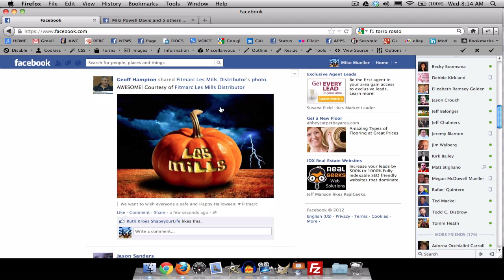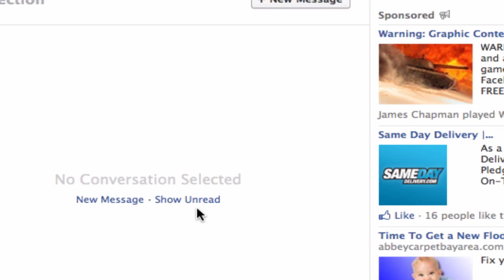Facebook Group Message Spam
One of your friends on Facebook will group message a bunch of people with a link that seemingly goes to Facebook. It doesn't. It's a redirect to a phishing site that will do bad things to your computer, your Facebook Profile and worst of all your Facebook Friends (like me).

That's all good and fine but it's the 2nd part that has the bad JuJu.

Here's a hint. A redirect is a flag.  Make that a redirect with .js (javascript) or .php and it's a red flag.  And do you see the /wp-content/ part?  I'll bet you dollars to donuts that it's a wordpress site that wasn't properly maintained (It's really easy to keep your site up to date) and some malicious hacker is now using it for evil!

When you have a message like this you have a few options:

    Do nothing -- just let the message drift down the list
    Leave the Conversation -- it'll be like it never happened
    Delete the Message
    or Report as Spam

What you may not realize is that Facebook isn't actively watching out for bad guys like this.  Instead they rely on users to flag and alert them to bad content.  When that happens a contractor, possibly in a 3rd world country, will make a snap decision and hopefully block the bad guy or site from doing this again.  If it's a big enough problem they'll escalate it and put a team on it to block it via code.  None of that happens if you ignore, delete or hide these things.